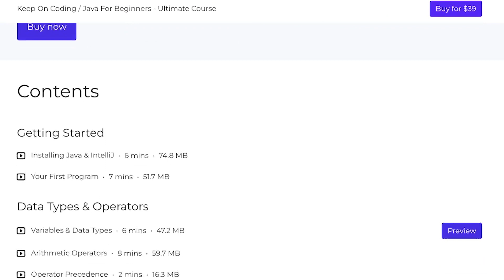Java & Data Structures Course Update!